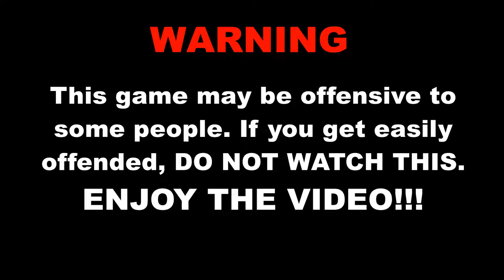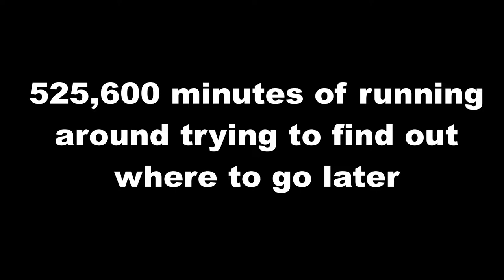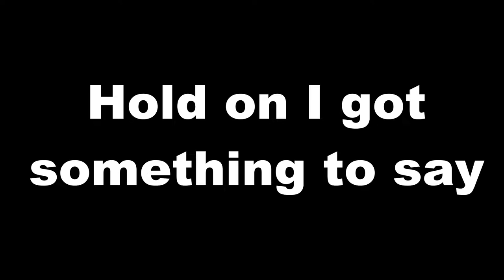The *BIGGEST* Hypocrites I Have Ever Seen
Just a random gameplay of Postal 2 which I might turn into a playthrough series.

- Hanakotoba - D.A.H. Trump
- Remember Me - Sugi.wa